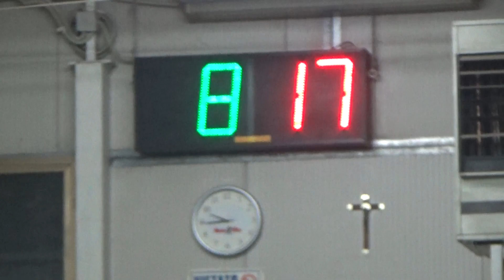17R 11V 00021